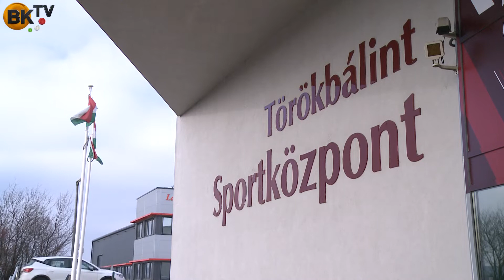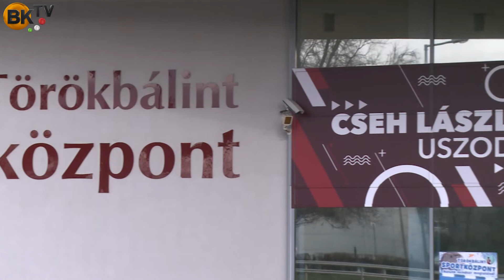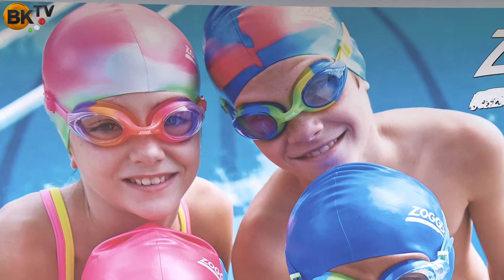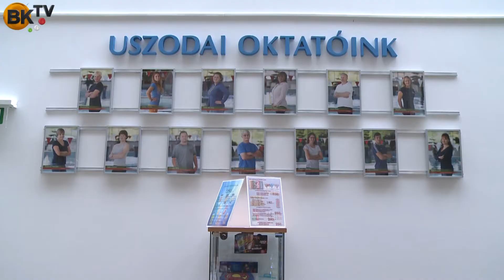Cseh László nevét kapta a törökbálinti uszoda